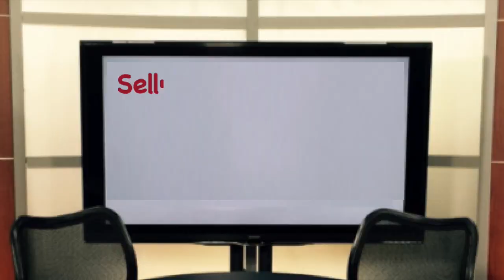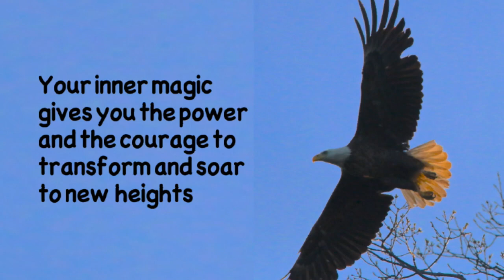The Inner Magic - Your Key to Greater Success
Bill McDermott, CEO of SAP talks about the "inner magic" that good leaders recognize and encourage in people to achieve great things in life.